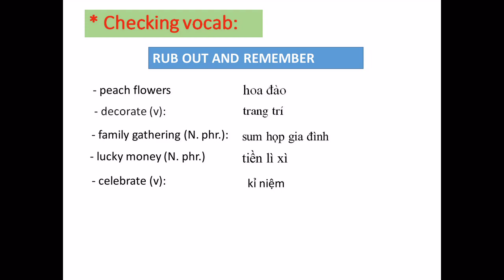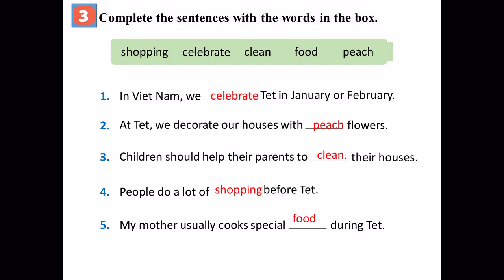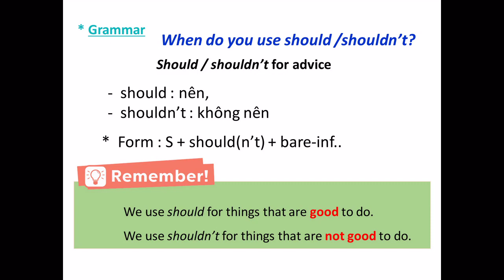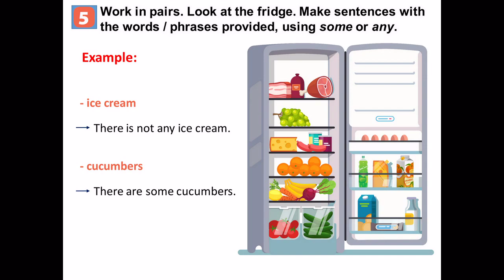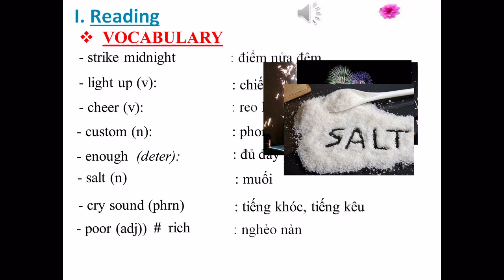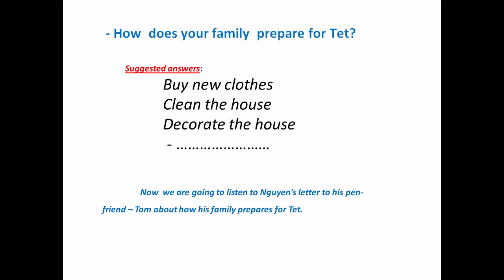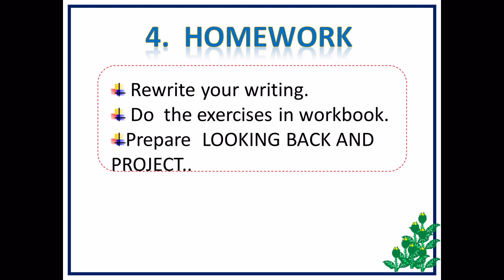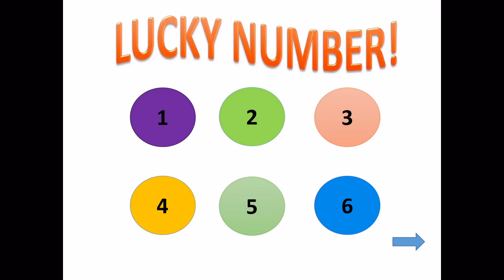POWERPOINT GLOBAL SUCCESS 6 UNIT 6 (ĐẦY ĐỦ CÁC LESSON CÓ KÈM NGHE)